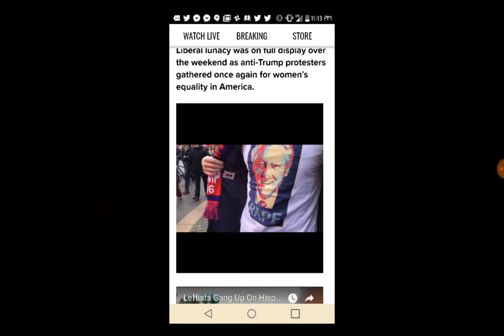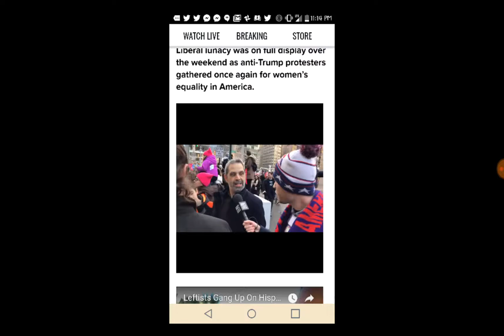Pink Pussycat Hat. Women's March. Political Cartoon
Trans jealousy or offensive. I got this vision and it made me laugh.  Not sure what it means.